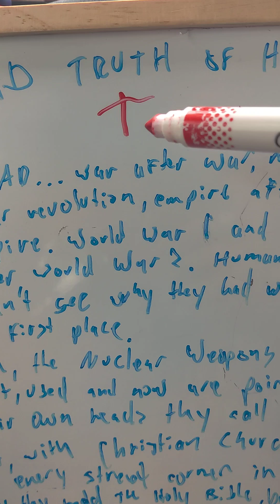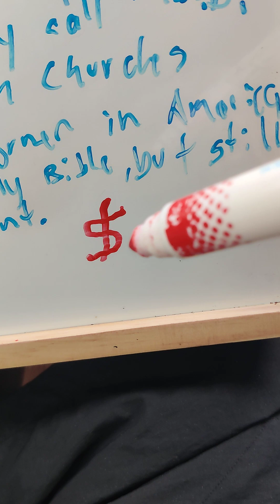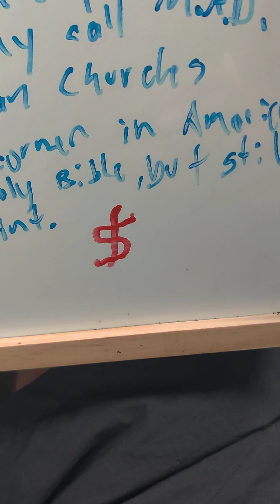Father forgive them, for they know not what they do.